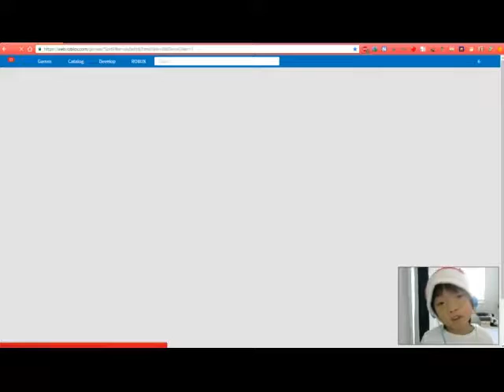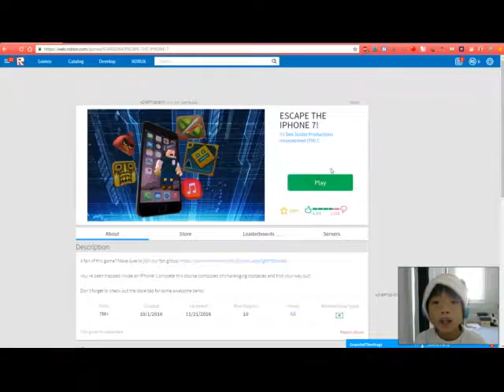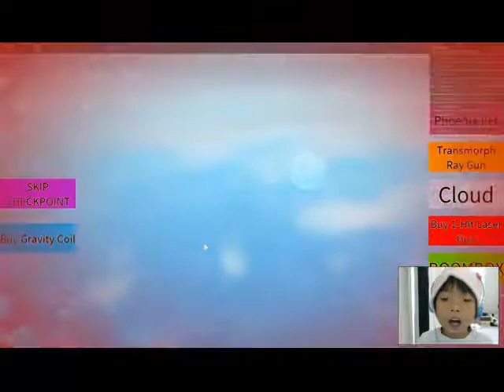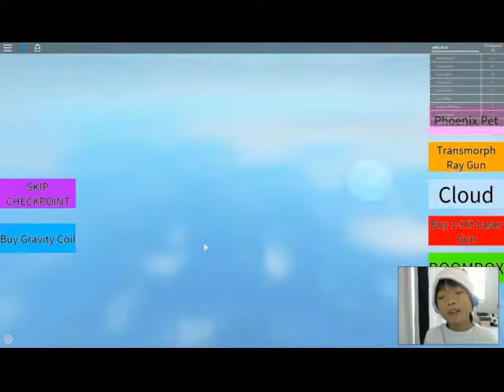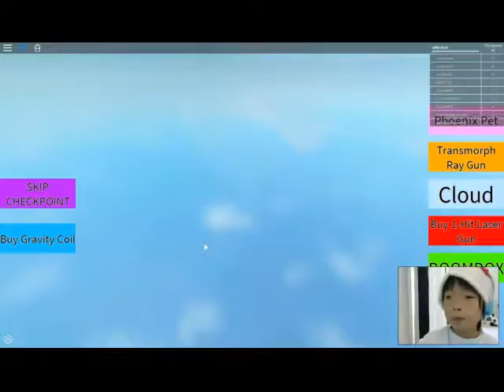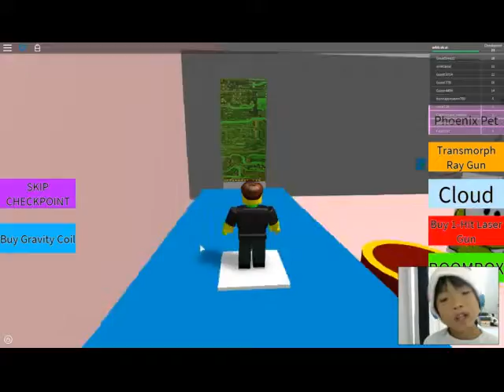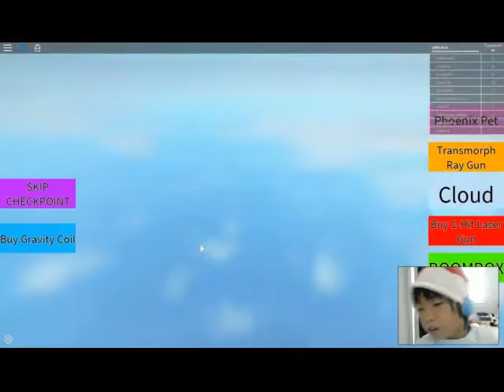Roblox | Escape The Iphone 7 (my first vid.)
Hey Guys, Welcome to My First vid!

Sup Guys, This is calvin your Xtmate! This channel includes mostly gaming videos but you can also find Challenges, Reacts, and some other weird things you might like!
Other than that PEACE!